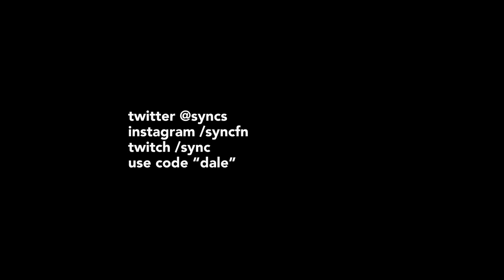Mood 🌩️ (Fortnite Montage)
💖  USE MY CODE "dale" in the Fortnite item shop

Song: 24kGoldn - Mood ft. Iann Dior

Highlights of the new fortnite season Arena grind, almost at 80,000 Arena points now, aswell as some trio scrim game highlights and Trio FNCS, let me know if you enjoyed  :)